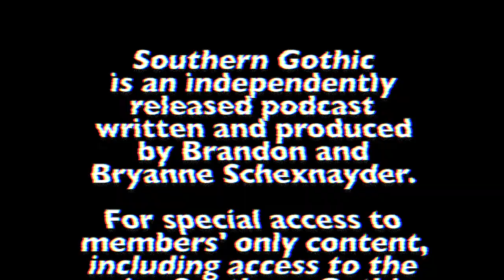Floyd Collins: Tragedy in Sand Cave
In 1925, cave explorer Floyd Collins discovered Sand Cave, not far from what would one day become Mammoth Cave National Park.  Floyd, like many others in Kentucky cave country, had hoped to discover a cave of his own that he could profit from as a tourist attraction.  Unfortunately, while attempting to uncover the secrets of his new found cave, Floyd Collins became trapped.  The resulting rescue attempts fueled a media frenzy that stretched across the nation.